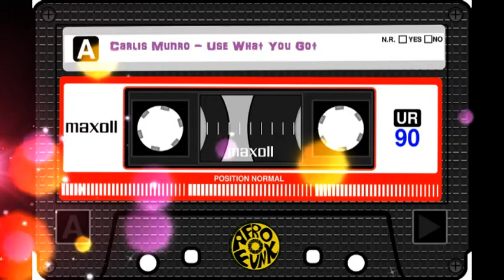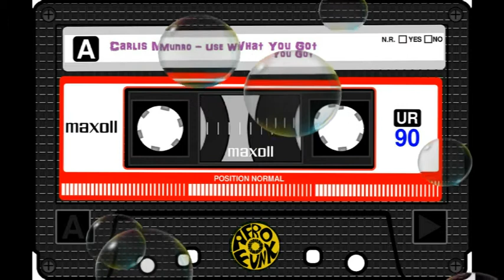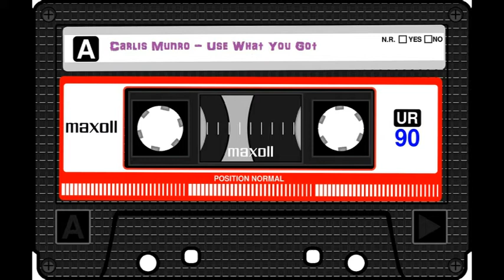Carlis Munro - Use What You Got (1979)